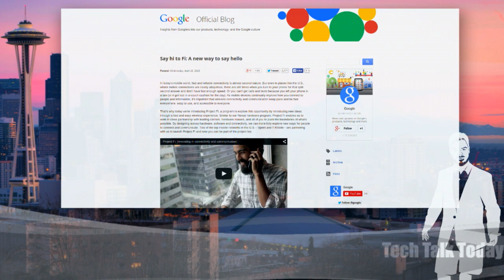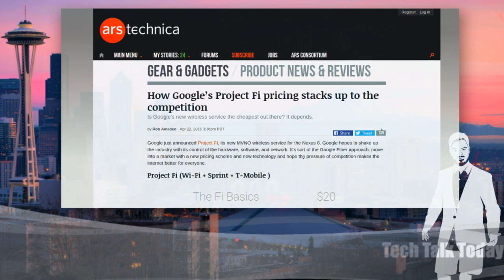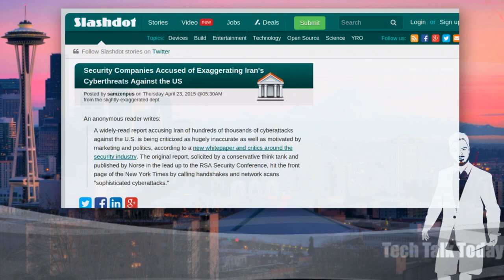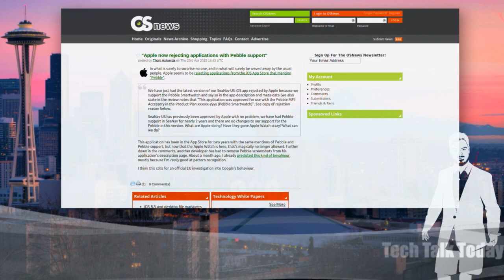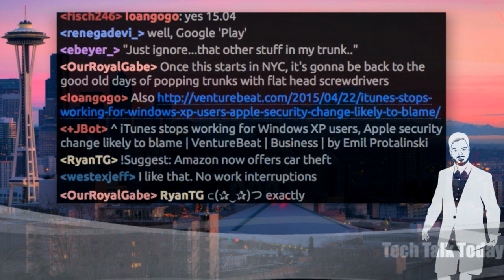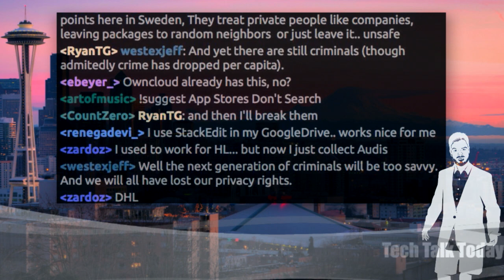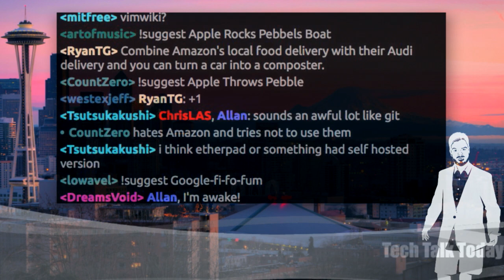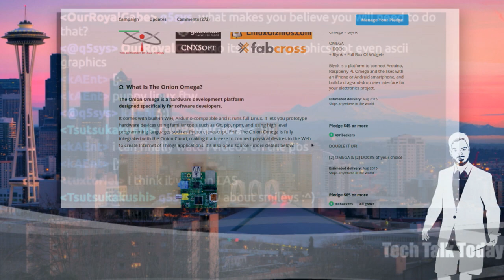Apple's Pebble Prejudice | Tech Talk Today 162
Google's has launched 'Project Fi', a new MVNO. We debate whether the merits of the service. Plus Iran exaggerations, a new cybersecurity bill, apple rejecting pebble, dropbox notes & more!